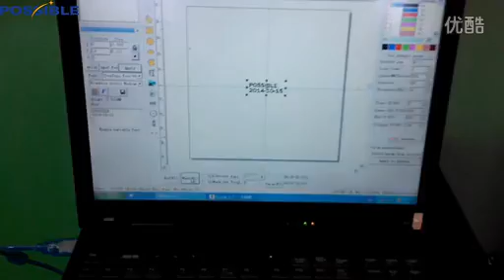High peak value laser marking Drink can machine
Possible Machine--High peak value laser marking Drink can machine. High peak value laser marking machine,mrking precisely like the video. It can mark on aluminum,gold,ring,plastic,LED ect. Skype:possible_machine02